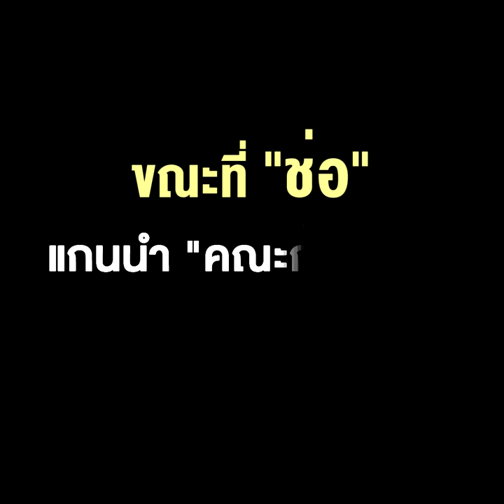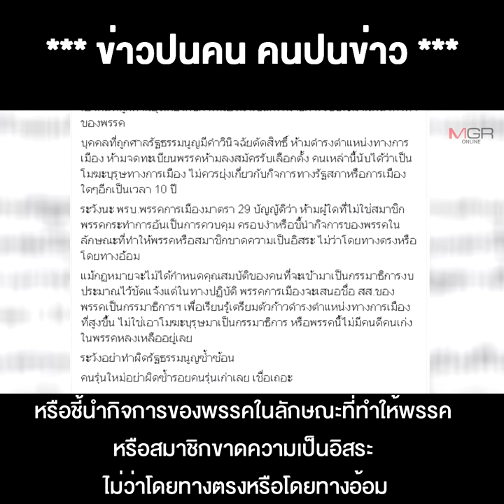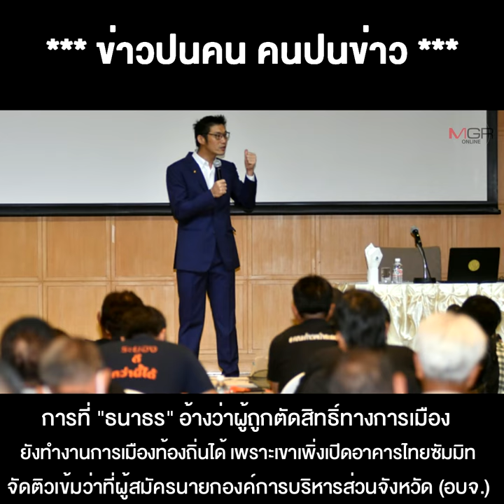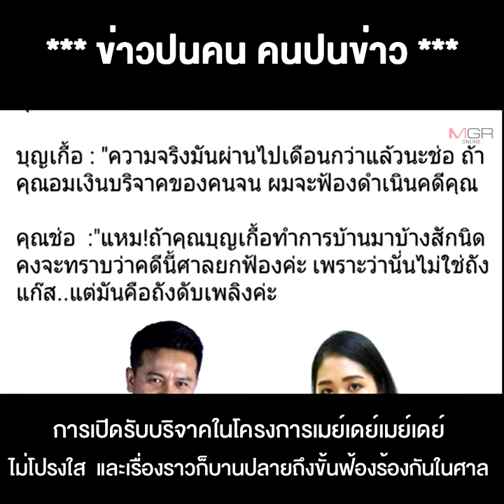พรรคก้าวไกล เสนอชื่อ "ธนาธร" ที่มีมลมทิน ถูกตัดสิทธิ์ทางการเมือง นั่งกมธ.วิสามัญพิจารณางบฯ 64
06/07/2020 เดิมพันสูง !! พรรคก้าวไกล เสนอชื่อ "ธนาธร" ที่มีมลมทิน ถูกตัดสิทธิ์ทางการเมือง นั่งกมธ.วิสามัญพิจารณางบฯ 64 จะผิดกฎหมายพรรคการเมืองหรือไม่ ขณะที่ "ช่อ" แกนนำ"คณะก้าวหน้า" ก็กำลังติดบ่วงเงินบริจาค !!
** เดิมพันสูง!! พรรคก้าวไกล เสนอชื่อ “ธนาธร” ที่มีมลทิน ถูกตัดสิทธิ์ทางการเมือง นั่ง กมธ.วิสามัญพิจารณางบฯ 64 จะผิดกฎหมายพรรคการเมืองหรือไม่ ขณะที่ “ช่อ” แกนนำ “คณะก้าวหน้า” ก็กำลังติดบ่วงเงินบริจาค !!